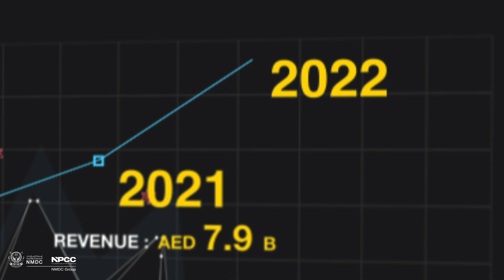NMDC Group - Record breaking Annual Financials - Infographic Video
What’s better than an infographic video to hit the audience with morsels of high-value information?
Watch our latest infographic for our client NMDC Group.